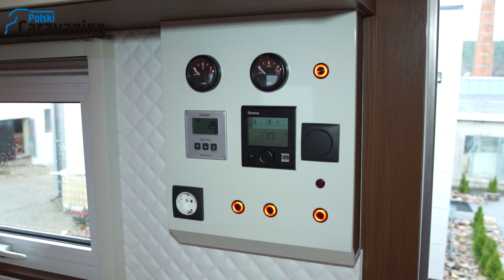Dojechać tam, gdzie ludzi jest stosunkowo mało...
- Bardzo cenimy ciszę, spokój i intymność. Zdecydowaliśmy się na camper 4x4, żeby dało się dojechać w miejsca, gdzie ludzi jest stosunkowo mało, a dużo dzikiej przyrody - mówi Michał Mroczkowski, właściel kampera przygotowanego na bazie samochodu MAN pierwszej generacji.
Podczas naszego spotkania w firmie Balcamp, której pan Michał jest klientem, poznaliśmy plany na pierwsze podróże nowym nabytkiem. Plany są zarówno krajowe, jak i globalne.